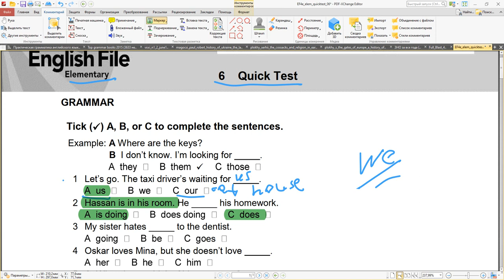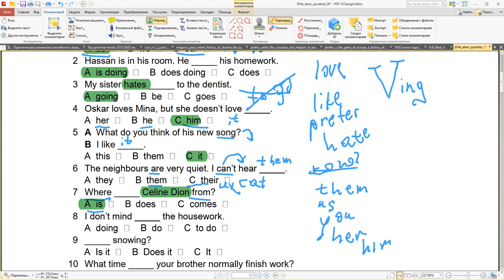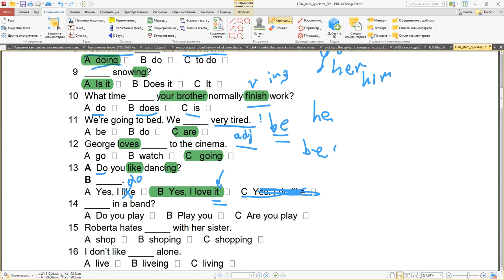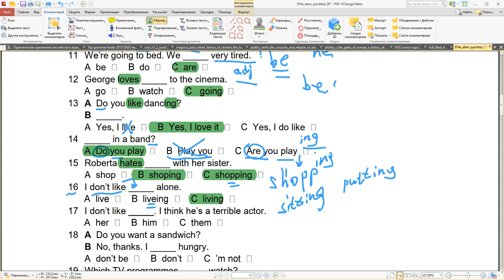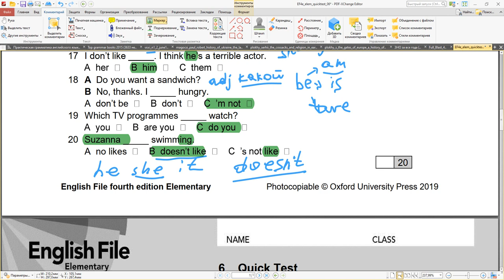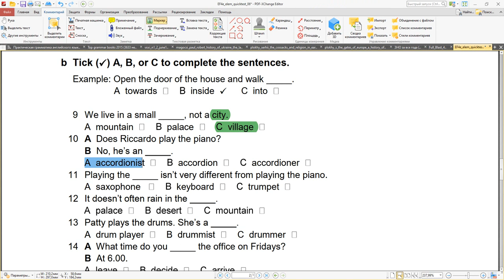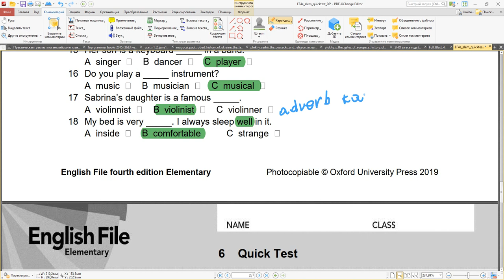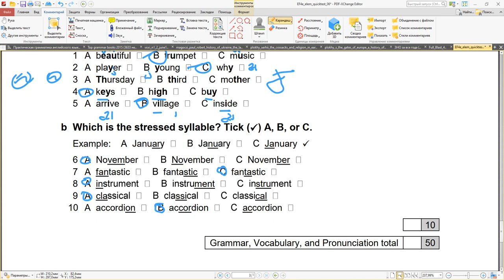English File Elementary 4ed - Quick Test #6 Object Pronouns / be vs do / LIKE + Ving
Pronouns take the place of nouns.
We use subject pronouns when the noun is the subject of a verb (i.e. the person who does the action).
John is a doctor. He lives in London.
We use object pronouns when the noun is the object of a verb (i.e. the person who receives the action).
Anna knows John. She sees him every week.
Object pronouns go after the verb.
I love you. NOT I you love.
We also use object pronouns after prepositions (with, to, from, etc.).
I'm in love with her. NOT I'm in love with she.
Give this money to him.
Give this money to he.

GRAMMAR
1 A
2 A
3 A
4 C
5 C
6 B
7 A
8 A
9 A
10 B
11 C
12 C
13 B
14 A
15 C
16 C
17 B
18 C
19 C
20 B

VOCABULARY
a 1 C
2 C
3 B
4 A
5 A
6 C
7 A
8 A

10 A
11 B
12 B
13 C
14 A
15 C
16 C
17 B
18 B
19 C
20 A